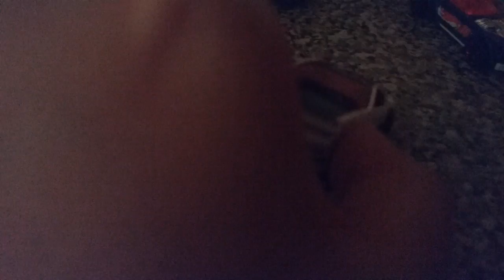Transformers zombies in space part 2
Spaaaaaaaaaaccccceeeeee hmm mmm